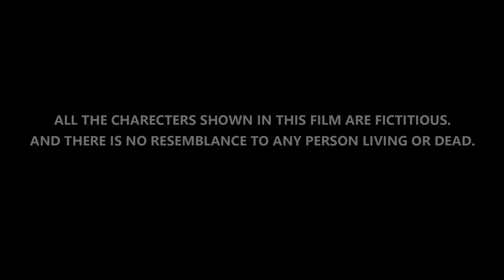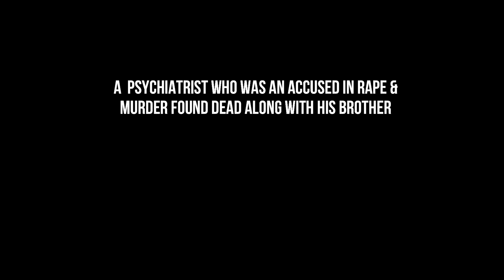'PSYCHIATRIST' telugu short thriller film